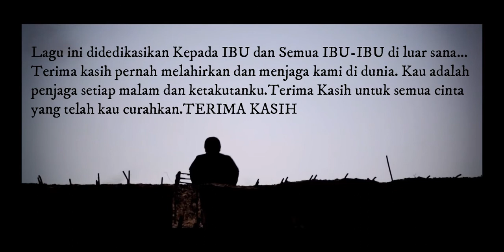Selalu Dihatiku - Faizal Rhyme (Lirik Video)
Lagu ini pak tam cipta untuk ibu dan semua ibu² di luar sana..hayati...